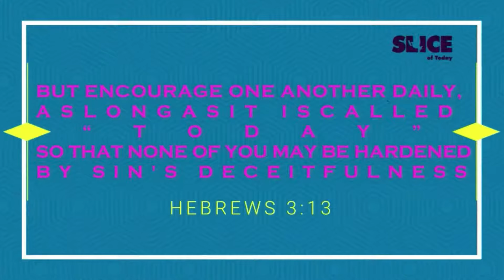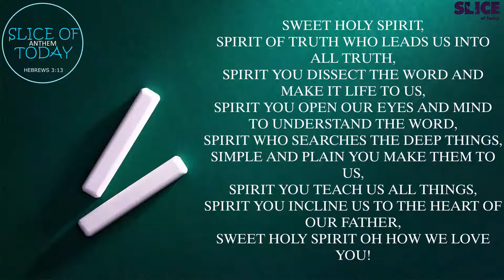I WAS DEAD BUT NOW I AM ALIVE PART#3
Praise Jesus,
It is a Furahi day. I pray that you will experience joy. I pray that you will rejoice. Today i will share from the story of Lazarus the brother of Mary and Martha. He was loved by Jesus. Peter told Jesus, "You know that I love you"

We are loved by Jesus he wants us to live. He wants God's glory to be seen in our lives. It does not matter in which tomb you are in. You are coming out. It does not matter what you have kept in the tomb. Those things are coming out.

Be blessed